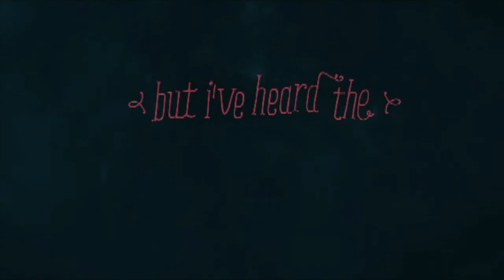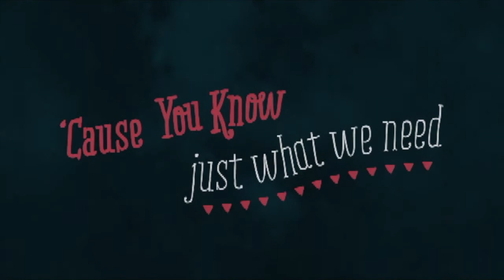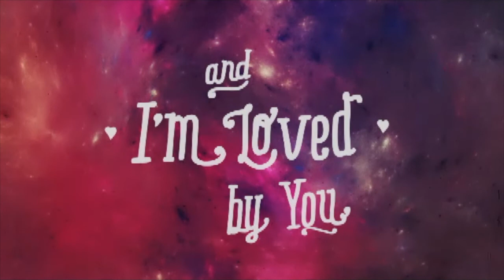Disco Kids - MIdWeek Service 7/8/20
Join Pastor Kim for our midweek weekly service for the kids here at Discover Family Church!